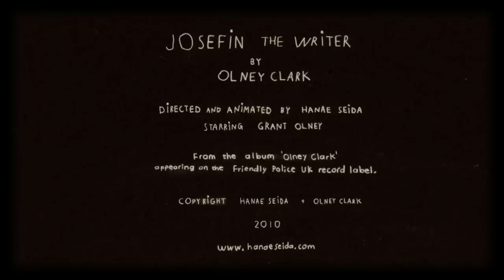Grant Olney of Olney Clark - Josefin the Writer - music video directed by Hanae Seida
Grant Olney of Olney Clark `Josefin the Writer' music video directed by Hanae Seida. Produced by Eddy Hobizal. Song written by Grant Olney Passmore.